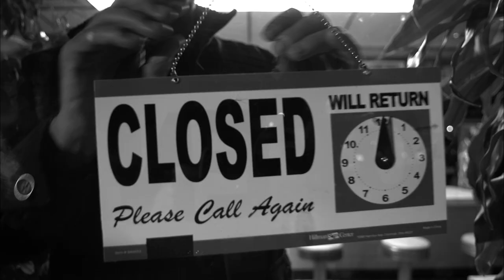Celebrity Ghost Stories: Jimmie Walker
Here's a look at Celebrity Ghost Stories where Jimmie Walker got lost while driving and he received directions from a ghost.

Celebrity Ghost Stories
Season 4
Episode 76
Marisa Ramirez, Jimmie Walker, Lisa Vidal, Kate Vernon (#76)